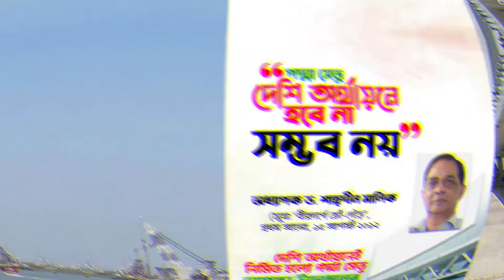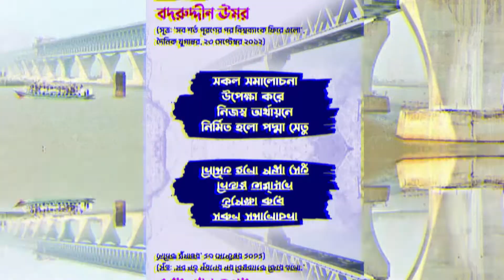পদ্মাসেতু নিয়ে শুরু হয়েছিলো নানান ষড়যন্ত্র। বান্দরবান সংবাদ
পদ্মাসেতু নিয়ে শুরু হয়েছিলো নানান ষড়যন্ত্র